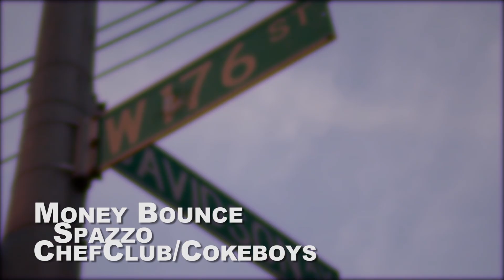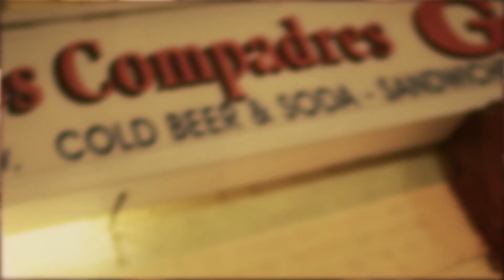Spazzo - Money Bounce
Watch Spazzo perform his single Money Bounce